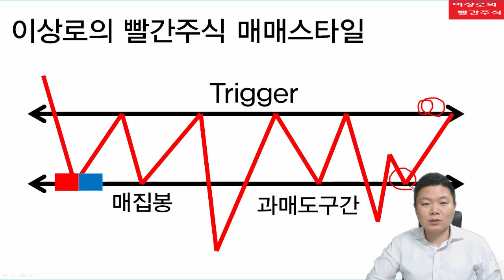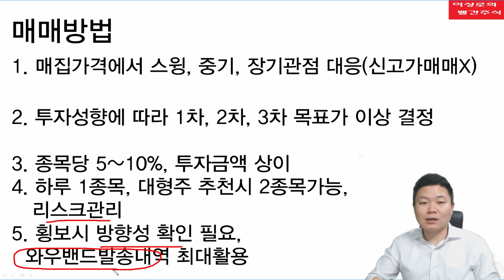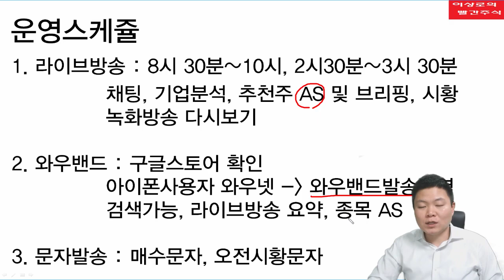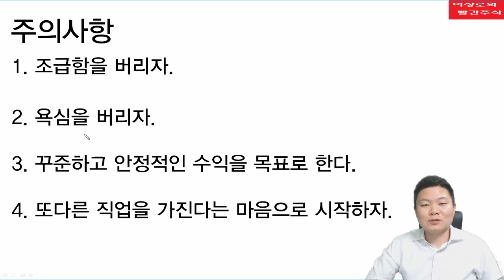이상로의 빨간주식 운영방법, 매매스타일, 종목추천 예시( 신입생 및 처음구독자는 꼭 읽어보세요.)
시장의 상승이 나타나면서 신규로 주식시장에 참여하시는 개인투자자들이 늘어나고 있습니다. 큰사고는 항상 시장의 상승이 나타날때 발생하고는 합니다. 그런 사고들을 미연에 방지하고자 준비한 영상입니다.
신입생 및 처음 구독자분들은 꼭 시청해주세요.
오늘도 성공투자 화이팅!!